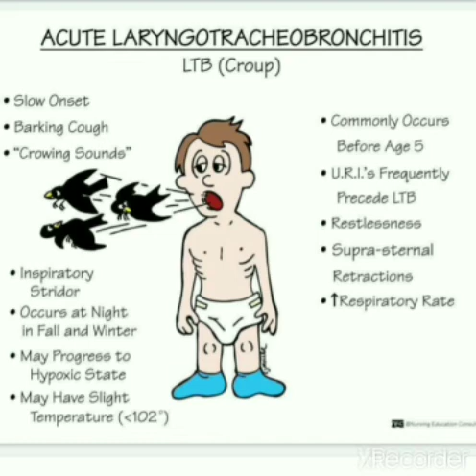acute laryngotracheobronchitis short trick memonics for NCLEX exam